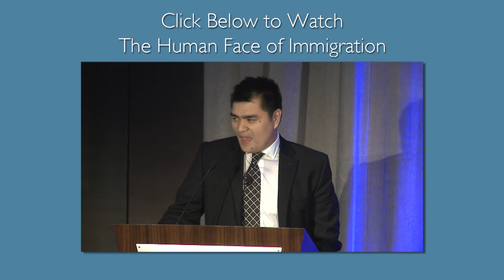Janet Napolitano: Crisis of Undocumented Children in the US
Thousands of children have been apprehended  at US-Mexico border, with the majority arriving from El Salvador, Honduras and Guatemala. This dramatic rise in immigrants from Central America has heightened the US debate around immigration reform and raised questions about stability and security in Central American countries.

In this excerpt from her July 9 talk at the World Affairs Council, former Secretary of Homeland Security Janet Napolitano reflects on the crisis and the need for a multi-faceted response.